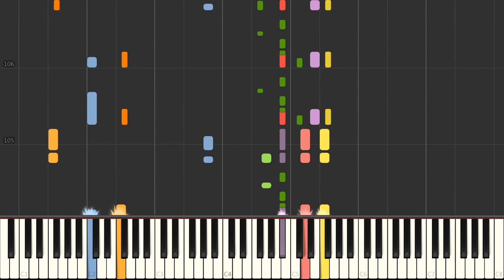Piano - SNES Aladdin - Stage 4